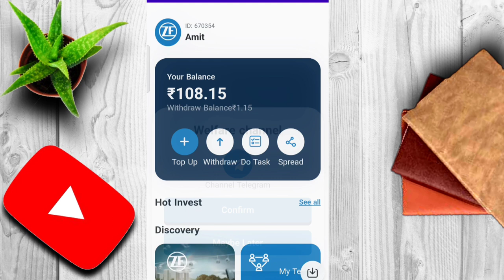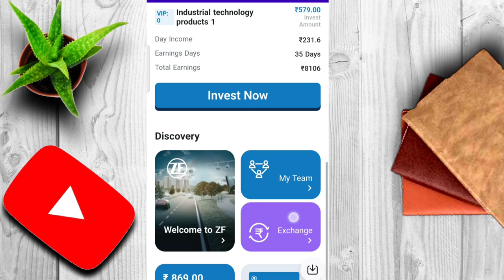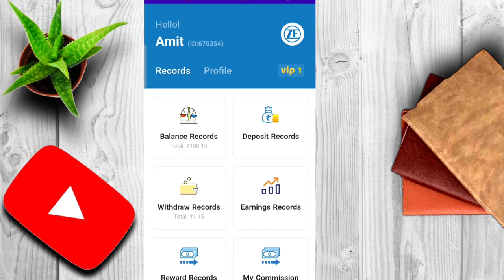ZF Finance Earning App Urgent Update| Zf app new plan 2023.